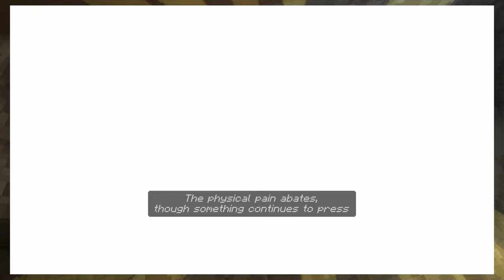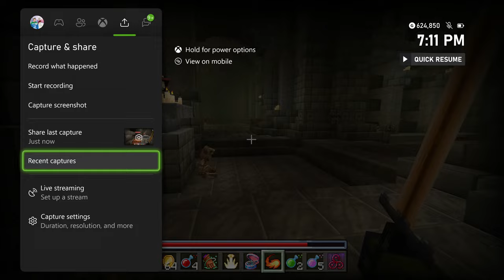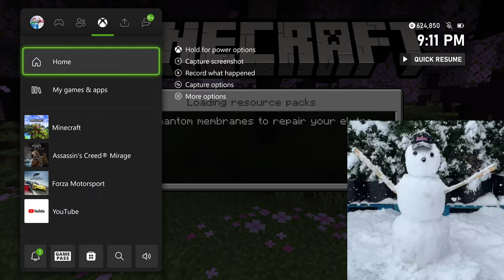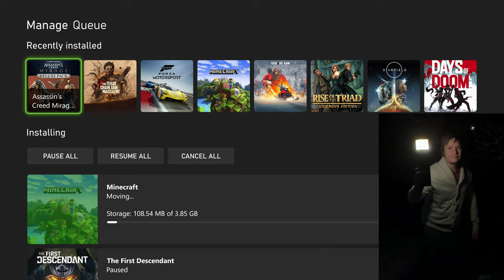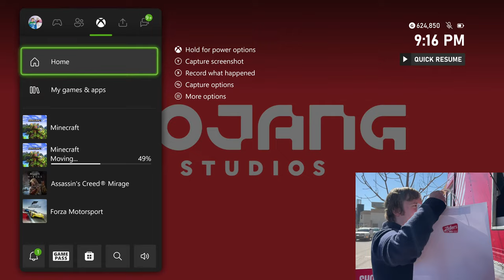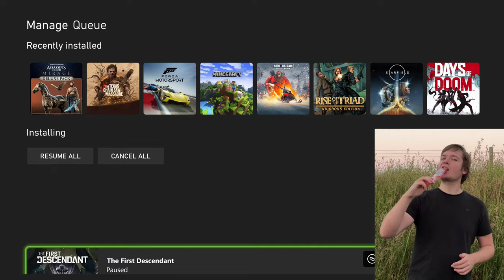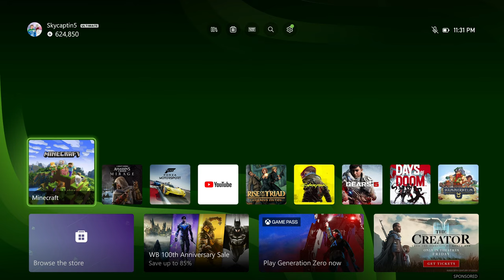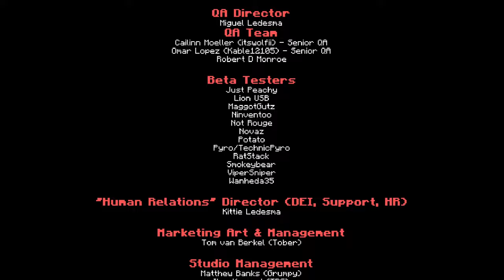Minecraft Dungeons & Dragons Gameplay Review [Walkthrough]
Minecraft Dungeons & Dragons Gameplay Review Walkthrough of this incredible packaged best addon map providing new ways to play. You alone in single player or with others in coop are working through a series of missions with the titular characters in this rather exciting & expansive DLC pack. A thrilling adventure map with optional survival & creative modes. It features dynamic story missions, collectibles to gather & mini games to enjoy. Sometimes free, often premium these packs add value to the full game. Character skins & or costumes may be included. Enjoy on Xbox Series X/S, PS5, Nintendo Switch & more.

Features: An incredible take on D&D allowing you to go through a full role playing adventure across epic lands, what a journey to take on.

Minecraft Dungeons & Dragons gameplay review of this adventure world that tasks you with exploring a vast environment in order to find lost secrets, come across many friends and attempt to save the land from the many problems that are found within the environment. This is on the store for Pocket Edition IOS or Android, Windows 10, Xbox Series X/S, Xbox One, Nintendo Switch, Playstation 5, Playstation 4 and Virtual Reality.

This is from the special Minecraft Store which features intense community driven experiences that various groups have created. This will greatly expand just what you can do within the game from special add on mods, to texture revamps and even special skin downloads. They range far, completely changing this with new adventures, special survival spawns and even more to witness.

This helps support the creators, give players new experiences and greatly expands just what sort of worlds that players can engage with no matter what version of Bedrock they’re playing. It has a ton of content to explore with a wide offering of choice that can be grabbed with coins which is the chosen currency. You’re never sure what sort of new things will be added and this Minecraft review showcases one of these special maps and goes over exactly what type of content to expect from it.

00:00 Minecraft Dungeons & Dragons
01:30 Character Skins
02:15 Prologue
07:30 Chapter 1 Humble Beginnings
29:30 Chapter 2 Enter the Keep
1:27:29 Juggernaut Boss Battle
1:32:00 Chapter 2 Continues
1:49:15 Chapter 3 The Good, The Bad, and the Rod
2:31:00 Jail Puzzle Number Combo
2:36:00 Chapter 3 Continues
2:48:00 Crash
3:02:00 Chapter 3 Continues, Again
3:12:10 Nabassu Boss Battle
3:36:50 Chapter 4 Tordek the Halls
4:09:40 Larva Mage Boss Battle
4:15:41 Emissary Corrupted Dragon Boss Battle
4:21:03 Chapter 4 Continues
4:28:10 Chapter 5 Hey, Soul Resister
4:47:10 Side Quest: Investigate the Fortress
5:16:00 Beholder Boss Battle
5:20:40 Side Quest Continues
5:29:02 Chapter 5 Continues
5:49:35 Chapter 6 The Abyss Looks Back
5:54:00 Demogorgon Boss Battle
6:04:30 Epilogue
6:10:15 Review